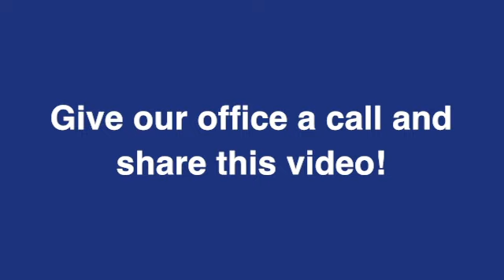Dos and Don’t when facing a traffic stop | Walter Reaves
I'm discussing what to do and what not to do during a traffic stop. It's important for you to be aware of your rights and those of a traffic officer. Be polite to the traffic police and avoid getting into a debate with them right away. The traffic officer has the right to ask you for documents and order you to get out of the car. However the police do not have probable cause to search your vehicle, then you can say no, and even challenge them in court. You have the right to say no to traffic police in some instances. Consult with us if you have any legal issues regarding traffic rules. We will help you with the best services.

Service Areas:
- Drug Cases
- Marijuana charges
- Assault and Theft
- Theft Charges
- Student Criminal Defense
- Driver's license charges

Law Office of Walter M. Reaves Jr, P.C

If you are looking for : criminal defense lawyer, defense lawyer, criminal lawyer, criminal lawyer Waco, criminal lawyer houston texas, criminal lawyer texas